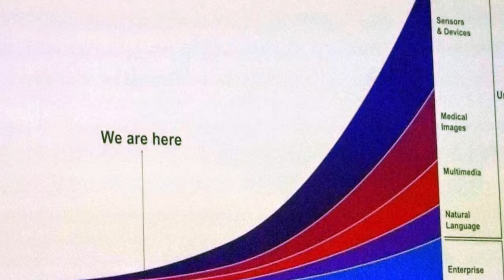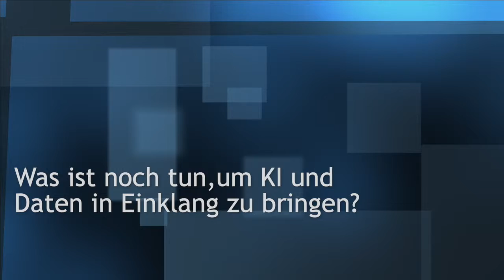Thomas Harrer von IBM über Daten für KI-Anwendungen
Dieses Interview habe ich auf den IBM Storage Strategy Days 2018 mit Thomas Harrer geführt. Darin spricht er über die Notwendigkeit guter und valider Daten für KI-Anwendungen und was das für aktuelle und künftige Storage-Systeme bedeutet.